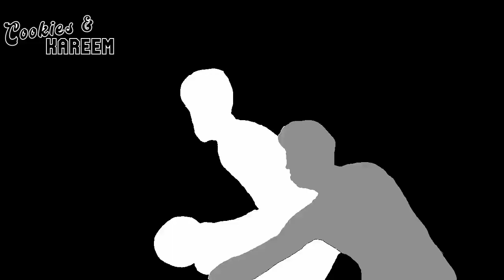Jarrett Allen Highlights | Pacers vs. Cavaliers | 29th Dec 2022